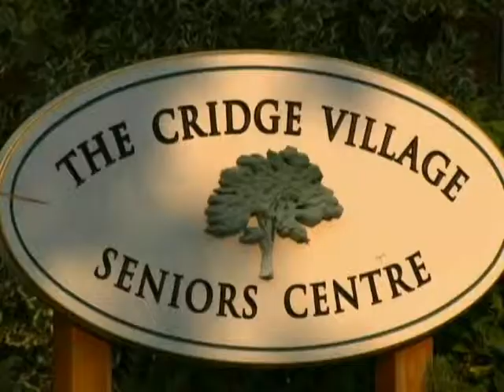Vital People: The Cridge Centre for the Family Artist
For  more than 50 years The Cridge Centre for the Family has offered support for families in crisis, housing for women and children impacted by violence, services for those coping with brain injury, and assisted living for seniors and others.

Richard Gutierrez is a Cridge resident who has been painting his entire life. He joined the Cridge Centre Bell Choir and is surrounded by his art and a number of modern airplanes he built earlier in life. Residents like Richard inspire us to be creative and engaged in life.